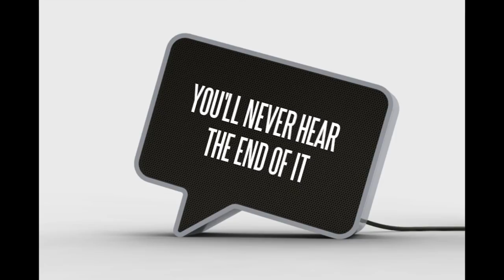You'll Never Hear The End of It - Urinal Sketch (Starring James Cotter) (Stereo)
You'll Never Hear The End of It is a audio sketch show performed by James Cotter and written by Joel Soetendorp (The Treason Show and The News Revue)

In Urinal retired Colonel Archibald Sotheby-Forbes is once more on the war path in his attempts to put a end to foul foreign public defecation even going to the lengths of dressing up his beloved stuffed dog Saxon as a ladyboy in order to lure foreigners to public conveniences to catch them in the act.

Written by: Joel Soetendorp
Additional Material by: James Cotter
Performed by: James Cotter
Produced by: Lone Mic Productions